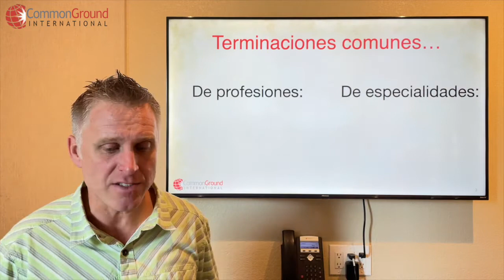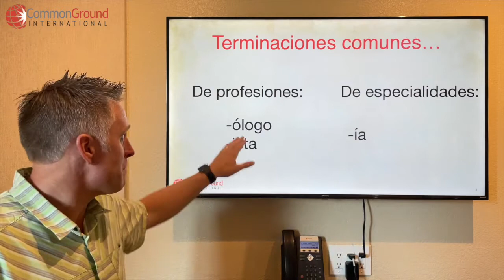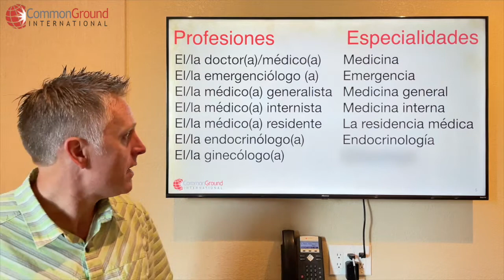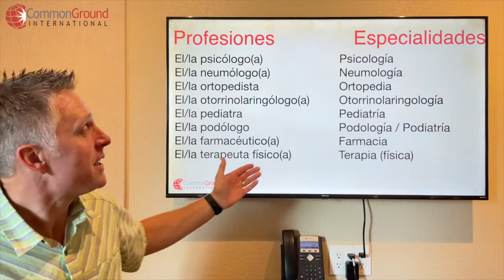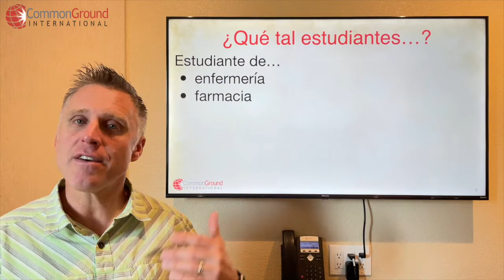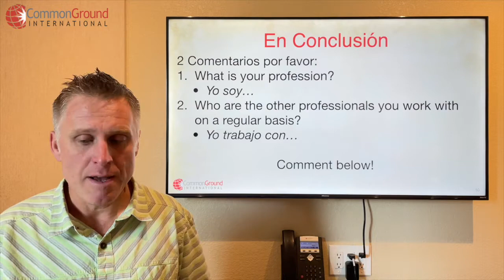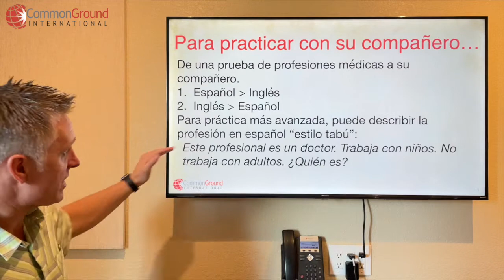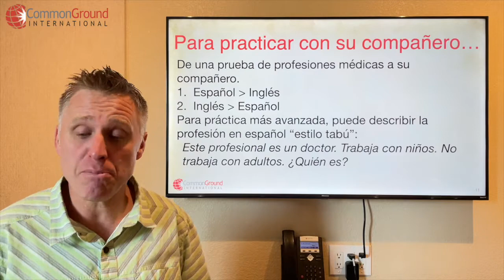Learn 38 Names of Medical Professions in Spanish!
Learn the Names of Medical Professions and Specialties in Spanish.

Medical professions and their related specialties are very similar in Spanish, but there are some common endings that distinguish the two. For example...
- Many medical professions in Spanish end in -ólogo or -ista
- And most specialties (and department names) in Spanish end in -ía

Watch the video to learn the names of 38 medical professions and their specialties in Spanish!

Check out the full blog post here to get the lesson download and learn the lesson vocabulary

This was a Video Viernes lesson posted to our YouTube Channel and posted in our Facebook Group "Learning Medical Spanish".